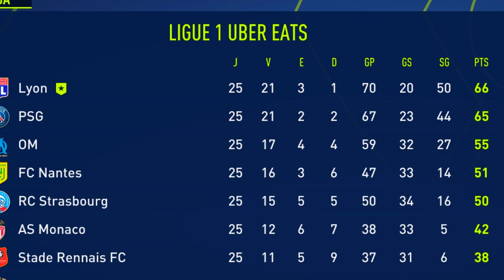LYON sem GRANA pra COMPRAR JR! QUAL será seu FUTURO? - Modo Carreira Goleiro #16 | FIFA 23